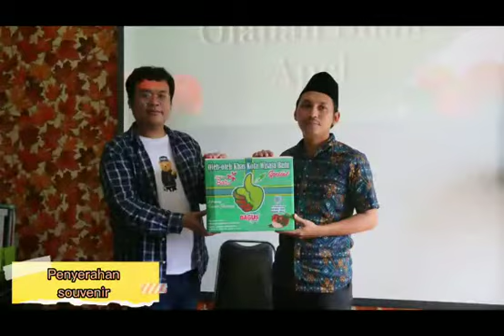Kunjungan Industri Dari Santri Pondok Pesantren Al Amin Mojokerto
Bagus Agriseta Mandiri
Merupakan Salah Satu Pioneer Industry Pengolahan Buah Apel  Skala  Ukm Dan Wisata Edukasi Umkm Di Kota Batu,Yang Bertujuan Memperkenalkan Beberapa Sentra Pengolahan Buah Dan Sayur Menjadi Produk Oleh Oleh Khas Yang Tidak Hanya Enak Namun Juga Dan Berkualitas.Selain Itu Kami Juga Menawarkan Beberapa Kegiatan Wisata Edukasi Seperti Kunjungan Industry,Pelatihan Pengolahan Buah Dan Wisata Petik Di Kebun Apel, Jeruk, Jambu Kristal, & Buah Strawberry Serta Kegiatan Magang Kerja/Pkl/Prakerin Dari Smk Atau Mahasiwa Mahasiswi  Program Keahlian Agribisnis Pengolahan Hasil Pertanian Dan Ilmu Teknologi Pangan
Yang Berlokasi Di Jalan Kopral Kasdi No 2 Bumiaji Kecamatan Bumiaji Kota Wisata Batu Jawa Timur

CHANNEL KAMI

Informasi
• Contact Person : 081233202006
• Instagram  : Bagusedukasipertanian Dan Bagus_Agrisetamandiri
• Facebok     : Bagus Edukasi Pertanian Dan Bagus Agriseta Official